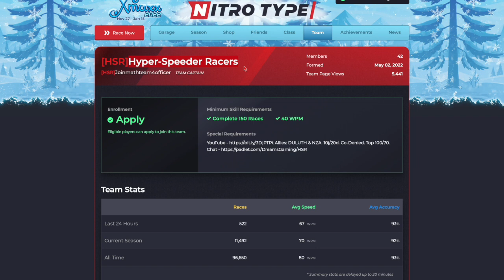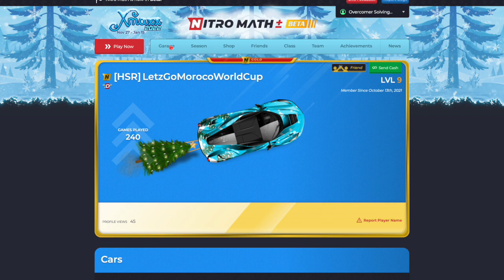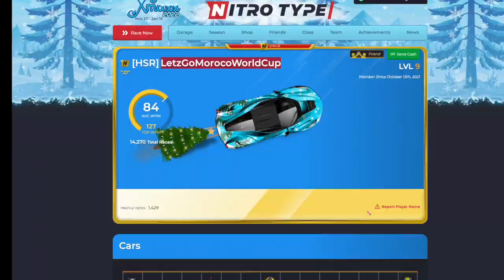Access's Profile Review!